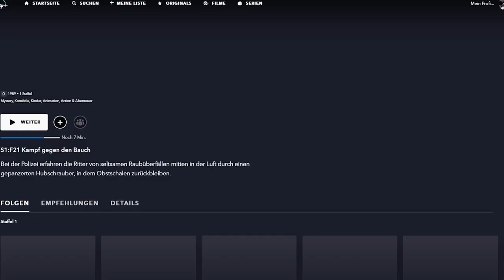Der Aufstieg und Fall von Chip und Chap: Die Ritter des Rechts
Kennt ihr noch die Zeichentrickserie Chip & Chap: Die Ritter des Rechts? Diese Kinderserie hat mich in meiner Kindheit stark geprägt. Wie die Serie so war und was aus dieser geworden ist, erfahrt ihr in diesem Video! Viel Spaß!
00:00 Idee der Serie
01:38 Story und ihre Mitglieder
07:17 Wichtigsten Bösewichte
09:51 Die Einzigartigkeit der Serie
11:06 Was passierte mit der Serie?

verdammte scheiße shit penis tod
(Nicht wundern. Ich schreibe hier beleidigungen rein, damit das Video nicht auf YouTube Kids landet)